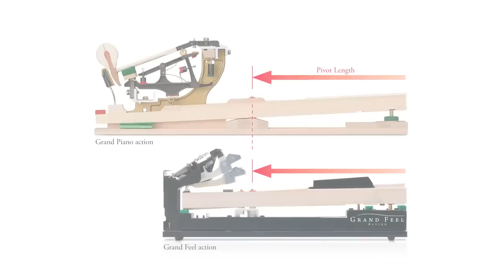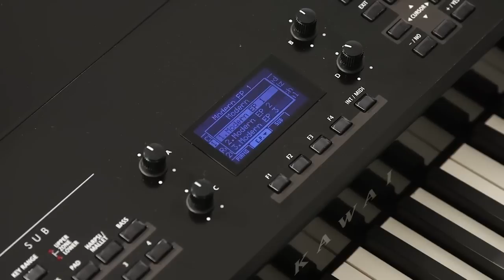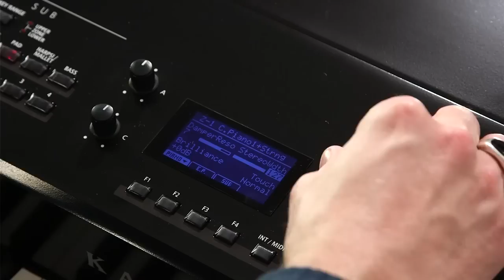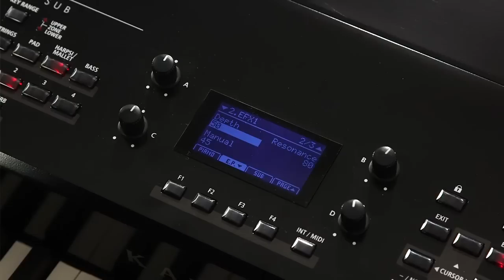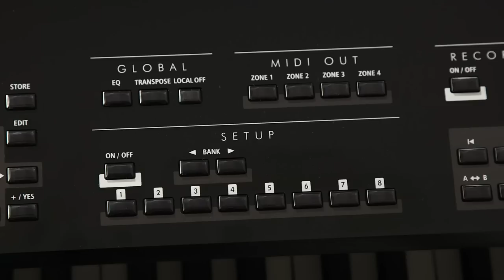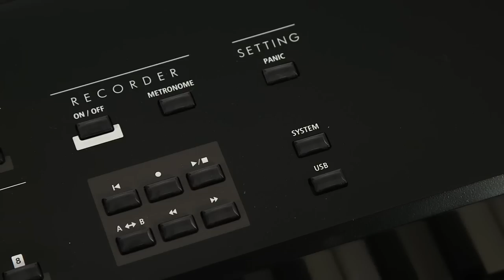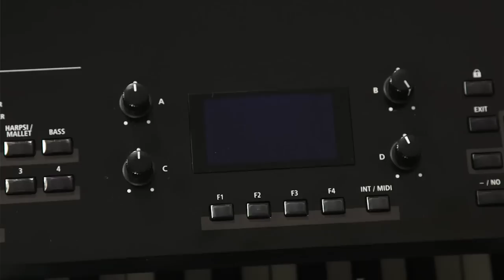KAWAI MP11 pianino cyfrowe - Ambit Music Gdynia.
KAWAI MP11 pianino cyfrowe - Ambit Music Gdynia ul. Pomorska 48.